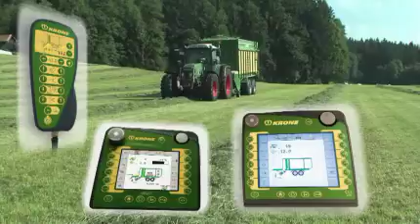KRONE Самозавантажні причепи з дозатором MX від Захід-Агро-Техніка